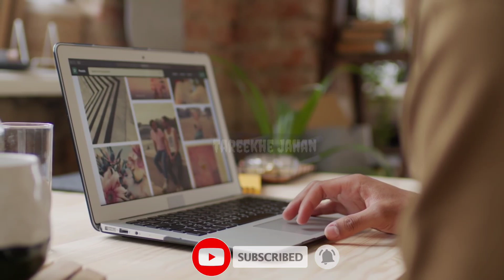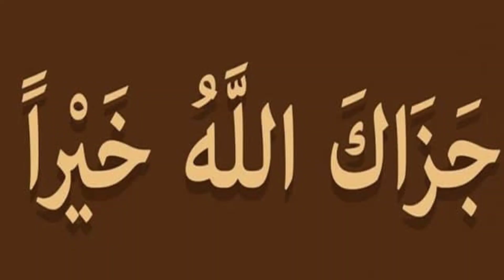The Strange Story of Halaku Khan's Attack on Baghdad | Mongol Empire.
Aoa nazreen aaj ki video me hum apko halaku Khan ke os qisse ke bare me btai ge jese sun kr apko heraane ho ge Kis trah bagdad per halaku Khan ne qabsa Kiya or os ke tareekhe alfaaz Kya the So plz video full watch kare agar pasand ahe to like or share saroor kr dein shukriya.

The Strange Story of Halaku Khan's Attack on Baghdad.

Jazakallah.